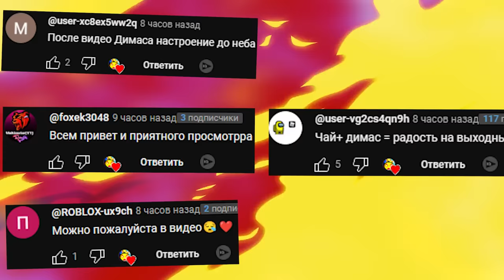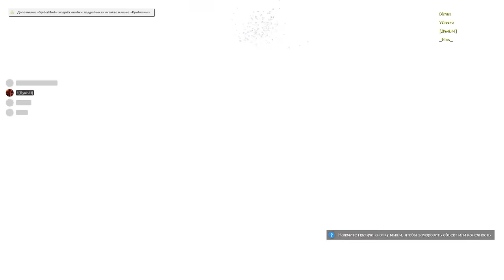КАКОЙ МОНСТР САМЫЙ КРУТОЙ В ГАРРИС МОД COOP ALICE SCP ► Garry's Mod